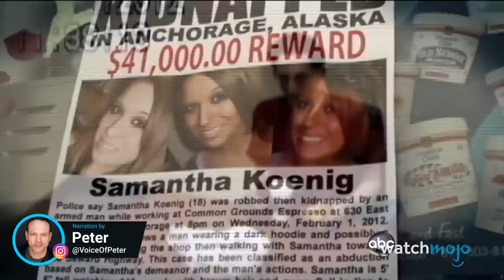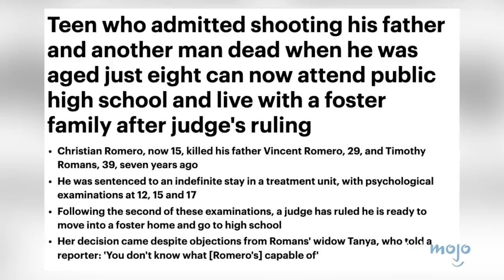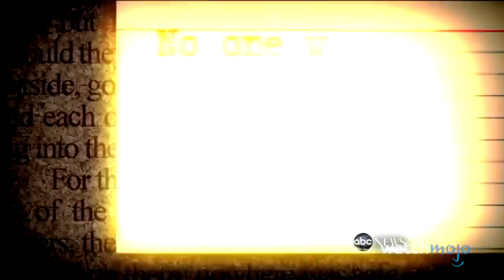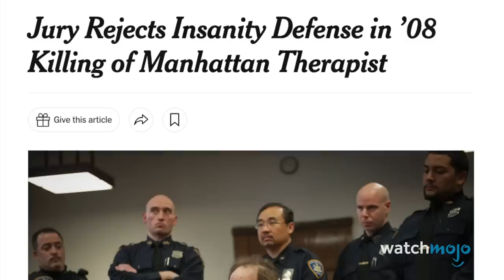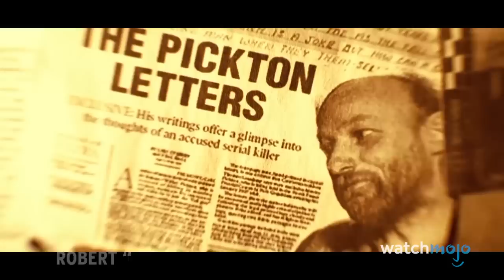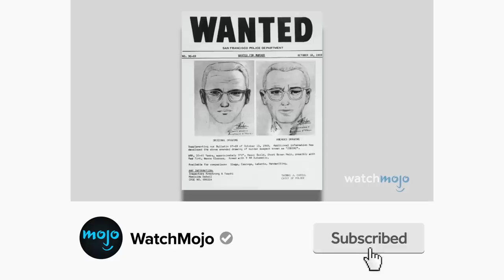20 Times People Confessed to Crimes on Camera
These killer confessions will send chills down your spine. For this list, we’ll be looking at the most infamous people whose despicable confessions were caught on tape. Our countdown includes Mark Castellano, Ted Bundy, Melissa Miller, Mark “Chopper” Read, Ed Kemper, and more! Which of these crime cases sends a chill down your spine?